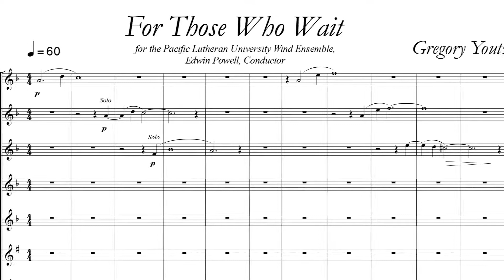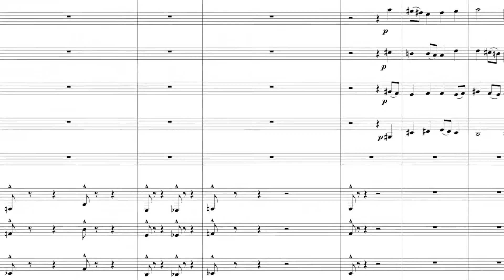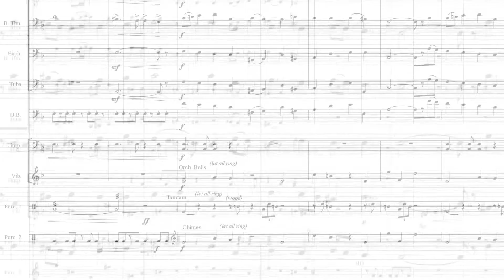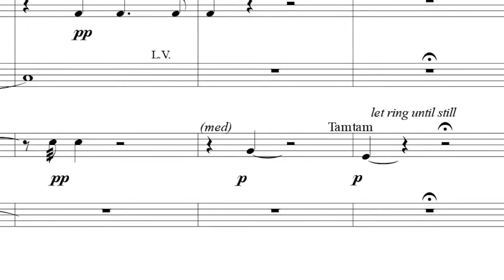Wind Ensemble Concert 4-14-15